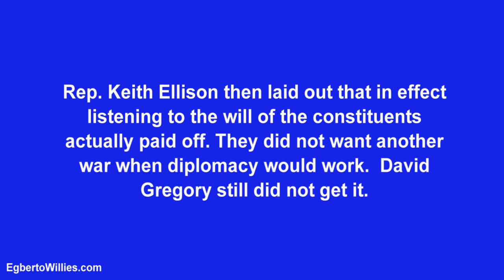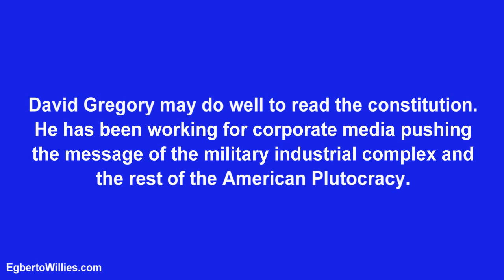David Gregory suggests that politicians should not listen to the will of their constituents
David Gregory continues to show he lives in another world. He shows that he is nothing but a shrill for the powerful.

“I had calls nine against to one for, when this whole Syrian crisis came up,” said Rep Keith Ellison. “The President, I think was  trying to stop Assad because he would  not stop until he is stopped yet my constituents, I guarantee you, were not in favor of us doing anything in Syria.”

After another panelist suggested it was not only about a good policy outcome but the herky-jerky manner to get there. Keith Ellison reminded her that the political environment was in fact herky-jerky. David Gregory then had to chime in. His chime showed what he really thinks about the power structure of this country.

“Congressman, you are not suggesting that the kind of calls you get influence your leadership,” David Gregory asked.”Right? I mean you have to make decisions about what’s best …” Keith Ellison interrupted that rather dictatorial statement. “This is a democracy,” Keith Ellison responded. “You have to listen to what your constituents want.”